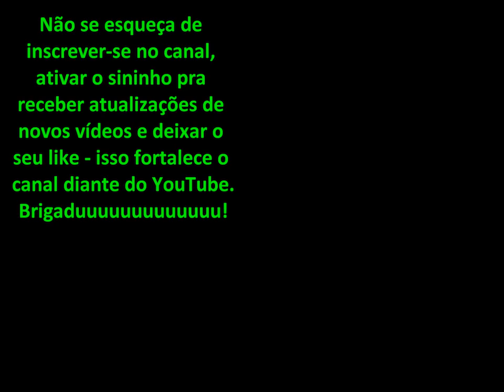FUSCA - FOGÃO DAS AVENTURAS / FUSCA - STREET OF ADVENTURES / FUSCA - FOGON DE AVENTURAS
ABAIXO: TRADUÇÕES EM INGLÊS E ESPANHOL.
BELOW: TRANSLATIONS IN ENGLISH AND SPANISH
Olá gente!
Tudo com com vocês?
Carlos e Adriana - Um casal, uma cadelinha e um fusca.
FusCountry - Um estilo de vida.
Aceitamos brindes, doações, apoio para nossas aventuras, embora  vamos, pela graça de Deus, vender nossos produtos pra manter nossas viagens, uma ajuda sempre é bem-vinda.
Caso sinta esse desejo em seu coração, ficamos agradecidos e queremos retribuir de alguma forma seu carinho e apoio a esse casal e à cadelinha mais linda - Cindy - nosso xodozinho.
JÁ TEMOS PRA VENDER tapetes de crochê com estampa do fusca  TAM 60X40 cm (feitos por minha esposa), são lindos!
Veja os próximos vídeos que, em algum deles, publicaremos algumas das coisinhas que vamos vender pra manter o projeto.
Envie seu vídeo ou foto de seu fusca com seu nome, ano do fusca, algo mais que queira, que vamos publicar aqui no nosso canal pelo e-mail supracitado.
Att.; Carlos e Adriana.
Hi, guys!
All with you?
Carlos and Adriana - A couple, a little dog and a beetle.
FusCountry - A lifestyle.
Go there with us? SIGN UP! ACTIVATE THE SININHO!
We accept gifts, donations, support for our adventures, although we will, by God's grace, sell our products to keep our travels, a help is always welcome.
If you feel this desire in your heart, we are grateful and we want to reciprocate somehow your affection and support to this couple and the most beautiful little dog - Cindy - our xodozinho.
WE ALREADY HAVE TO SELL crocheted rugs with the TAM 60X40 cm (made by my wife) beetle, they are beautiful!
See the next videos that, in some of them, we will publish some of the little things that we are going to sell to maintain the project.
Send your video or photo of your fusca with your name, year of the fusca, something more that you want, that we will publish here in our channel by the abovementioned email.
Att.; Carlos and Adriana.